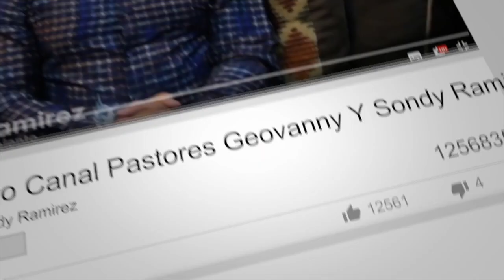Mover Profectico y Sanidad Bajo El Poder Del Espiritu Santo || Pastor Geovanny Y Sondy Ramirez